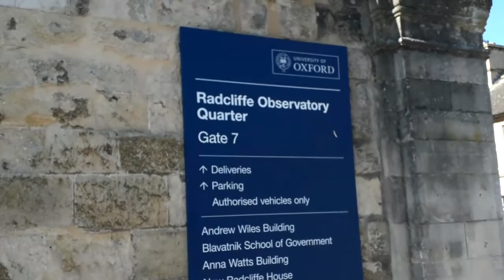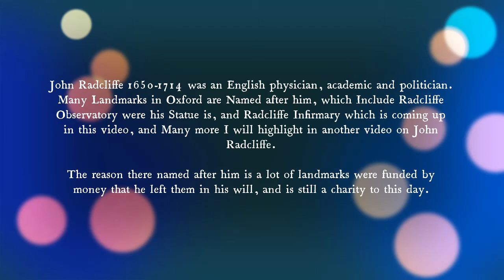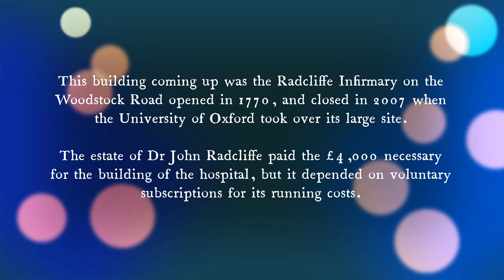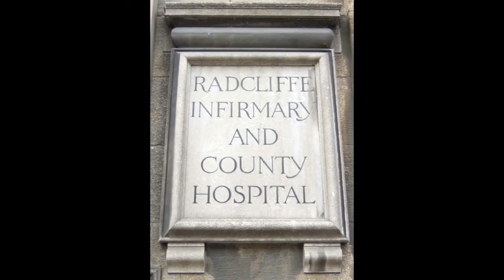John Radcliffe's Statue- Inside the Radcliffe Observatory, in Green Templeton College, Oxford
This is me giving you a look round  Green Templeton College Oxford, and while I was there I found the Statue of John Radcliffe M.D. in the Radcliffe Observatory, also we see the old building were Radliffe Infirmary once was.